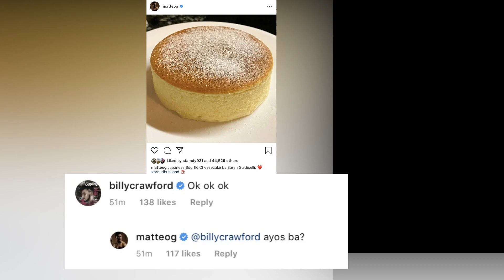SARAH GERONIMO COOKING SKILLS parang PROFESSIONAL sa galing, Matteo PROUD kay Sarah Guidicelli